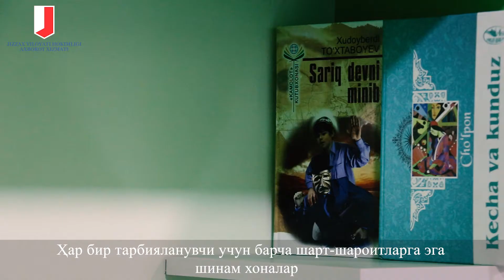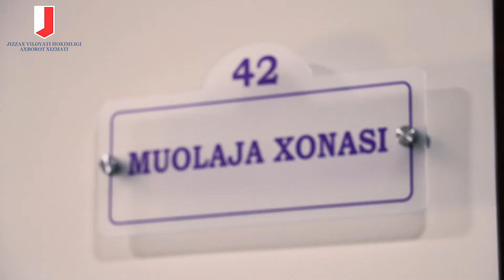Жиззах шаҳридаги янгиланган 29-Меҳрибонлик уйи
Янгиланаётган Жиззах👇

Жиззах вилояти Халқ таълими бошқармасига қарашли янгиланган 29-Меҳрибонлик уйи